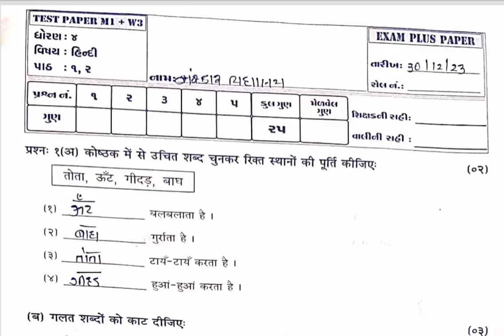STD 4 Hindi pepar solution 30 12 23